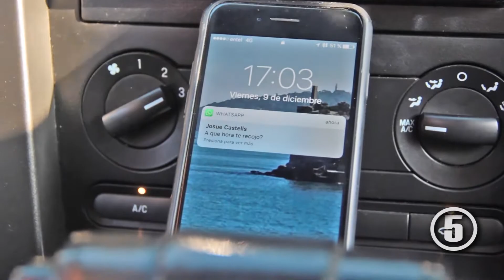Tito Pardo nos brinda importantes consejos de manejo